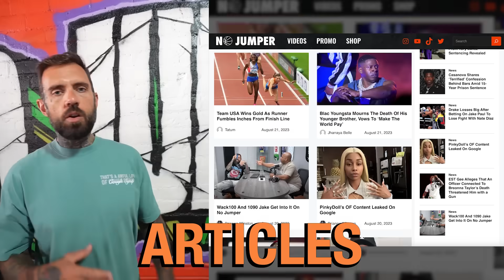Mama Duck on Seeing Lil Jay Beat Up Kayla B (King Von's Sister)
Mama Duck talks about her relationship with Von's sister, Kayla B, and that time when  Lil Jay stomped her.